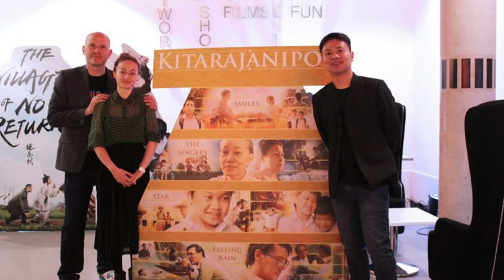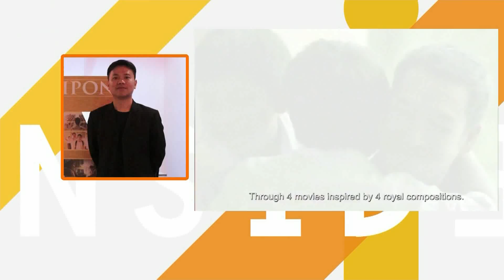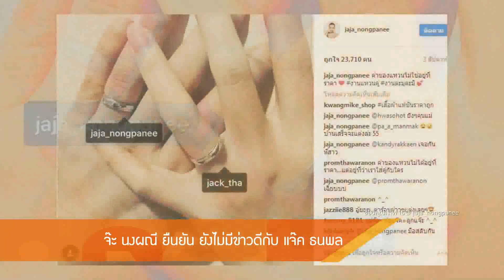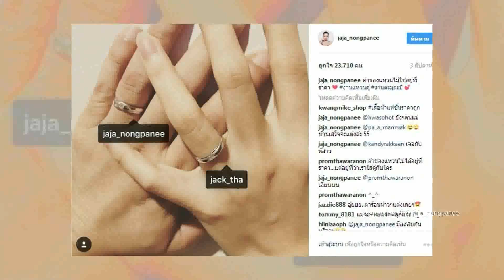Room Service News | 24-05-2560 (1/3)